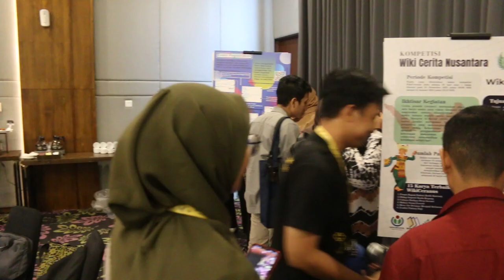WikiNusantara 2024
Bogor menjadi tuan rumah WikiNusantara ke-4 pada 2-5 Mei 2024 lalu. WikiNusantara menjadi wadah bagi sukarelawan-sukarelawan Wikimedia dari seluruh penjuru Indonesia untuk bertemu, terhubung, dan saling belajar.

Yuk lihat sedikit cuplikan keseruan dalam WikiNusantara kali ini!